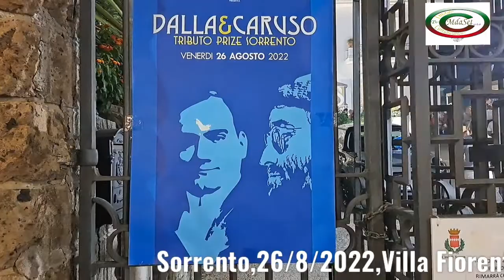Francesca Maresca -Uno straccione, un clown -" Dalla & Caruso- Sorrento -Villa Fiorentino 26/08/2022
Sorrento, 26/08/2022 nella splendida Villa Fiorentino Spettacolo Dalla & Caruso  Tributo Prize Sorrento.
Il “Tributo Prize Sorrento”, un nuovo riconoscimento internazionale, intitolato, nel decennale della scomparsa, a Lucio Dalla e ad Enrico Caruso, Organizzato dalla Melos Internazional  del geniale Show Manager Dante Mariti, con il patrocinio della Comune di Sorrento, della Fondazione Sorrento e della Regione Campania.
Nell'ambito della serata sono stati premiati gli artisti:
Katia Ricciarelli,Ambrogio Sparagna,Pierdavide Carone,Raffaele Lauro,Adrano Pennino,Michele Sarno,Francesca Maresca,Dan, Valeria Meo, Roberto Cresca, e Gianfranco Pappalardi.
Artisti che hanno avuto contotti e collaborato con il grande artista Lucio Dalla ed Enrico Caruso.
Al Pianoforte il maestro Raffaele Mormile.
La serata è stata condotta dalla bella giornalista della Rai Vittoriana Abate
Collaborazione di Mar . Raf . Eventi di Mario PANDOLFI -
Group Center -Race Tech-Accademia Dei - Mar Luigi Somma Make Up Artist.